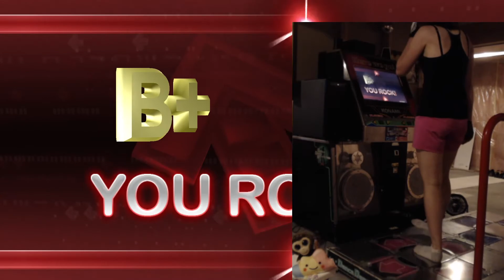Astrofalcon Expert (16) [ITG / In The Groove]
Passed it 4 times today with heeltoe.

I realized I clicked the end of the video too fast and you couldn't see much of the score, so here is a picture: